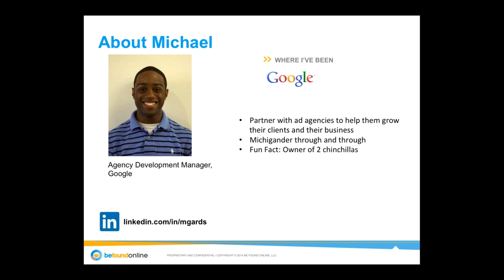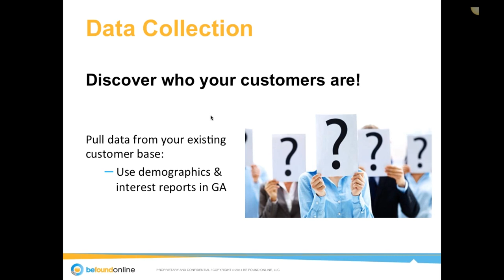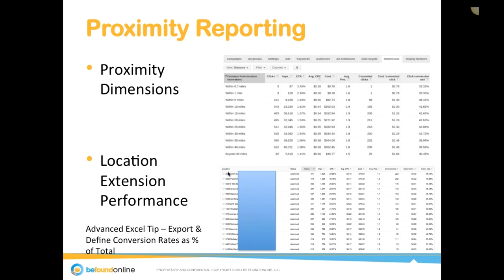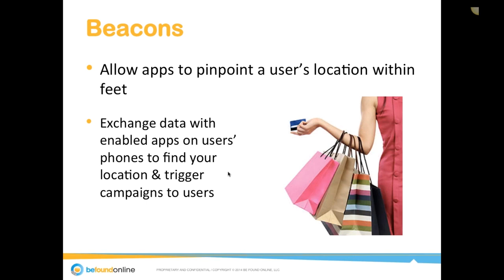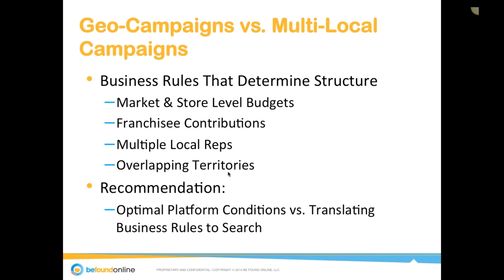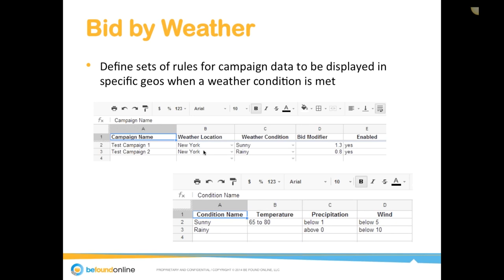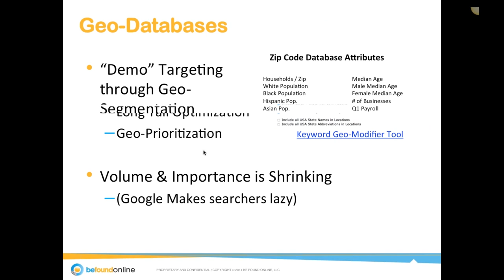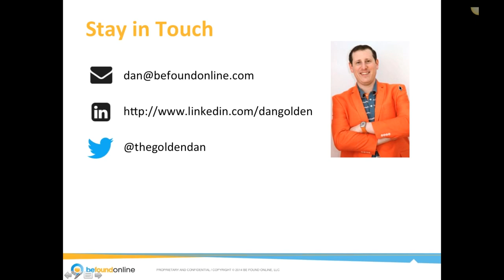Advanced Geo-Targeting Strategies for Paid Search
Dan Golden presents “Geo-Targeting Gone Wild!”. Learn how businesses can leverage advanced geo-targeting strategies to ramp up their marketing efforts.